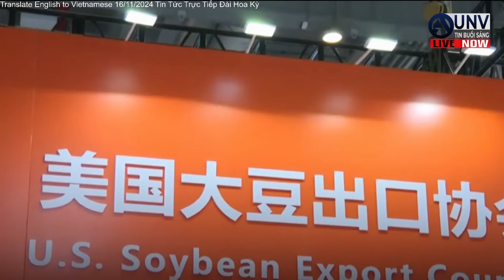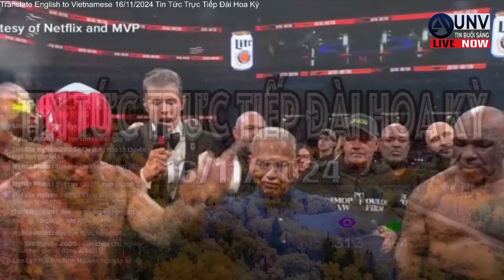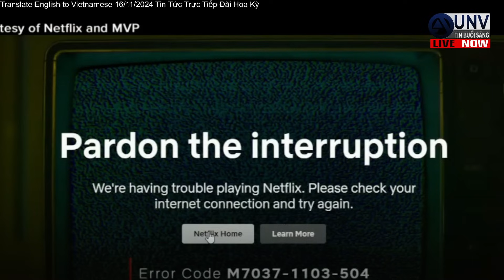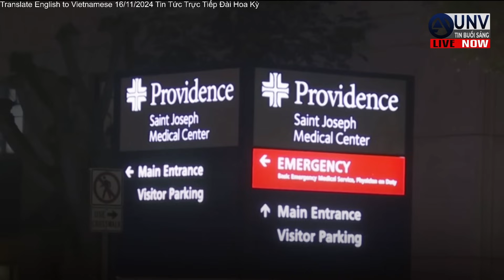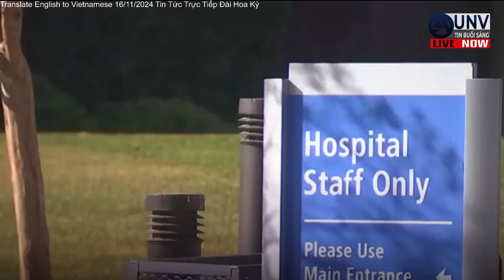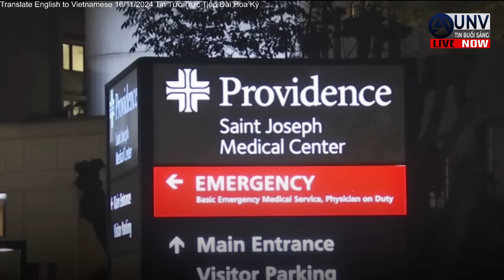Tin tức trực tiếp buổi sáng ở mỹ 17-11-2024 | BREAKING NEWS | UNV Tin Buổi Sáng 【A4994】